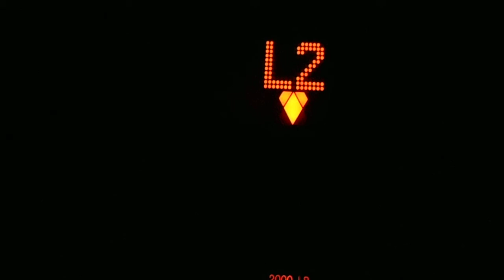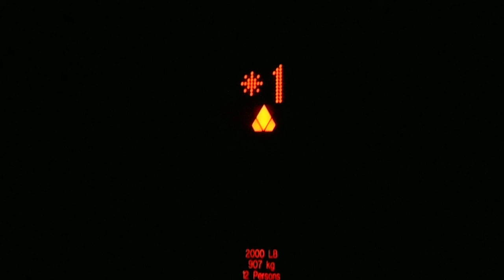DARK And SPOOKY Kone Traction Parking Elevators At TJ Maxx In Sheepshead Bay NYC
These are the DARK and SPOOKY Kone traction parking elevators at TJ Maxx in Sheepshead Bay NYC.